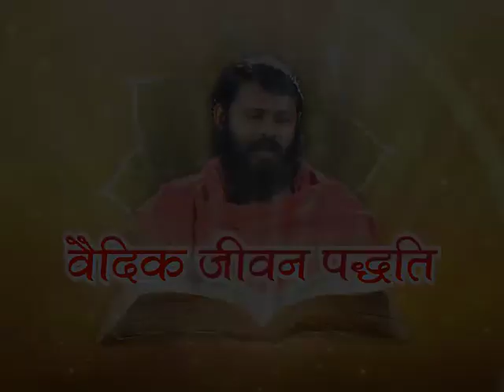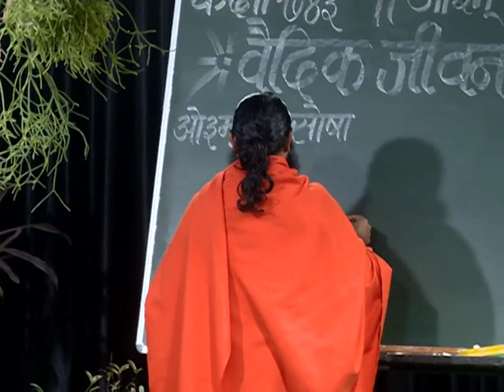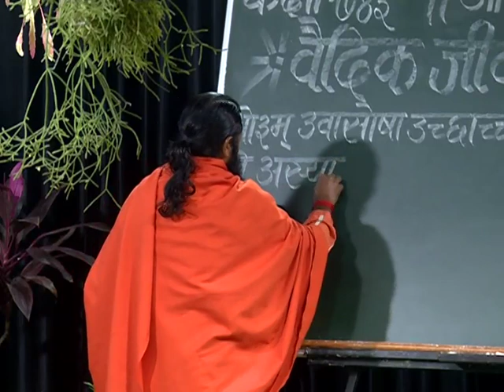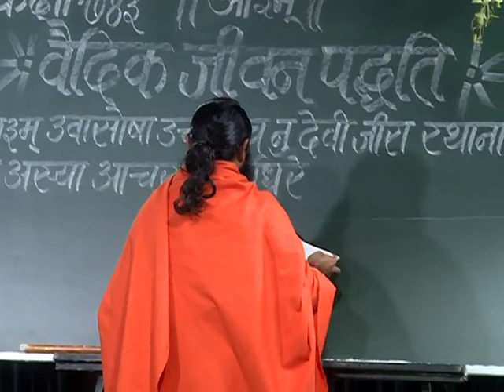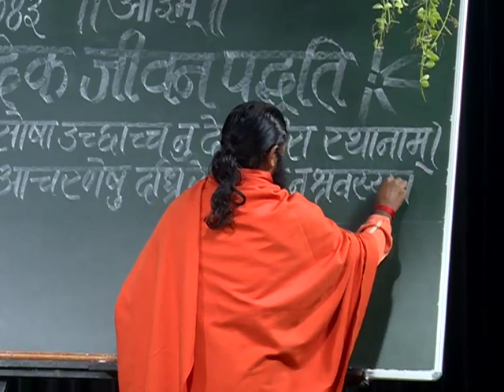वैदिक जीवन पद्धति (ऋग्वेद स्वाध्याय ) भाग - 743 || स्वामी परमार्थदेव जी || वैदिक चैनल